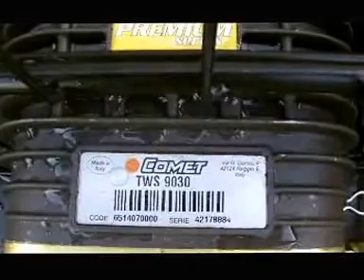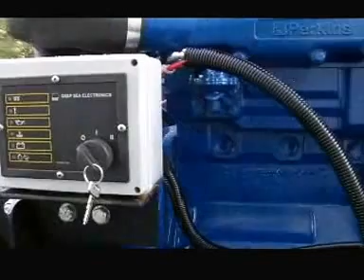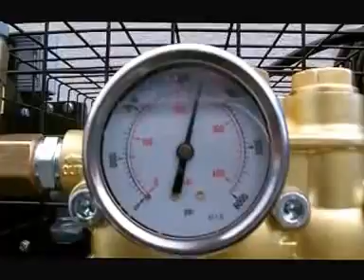CBD Powerwashers demonstrates new trailer pressure washer - industrial/commercial cleaning